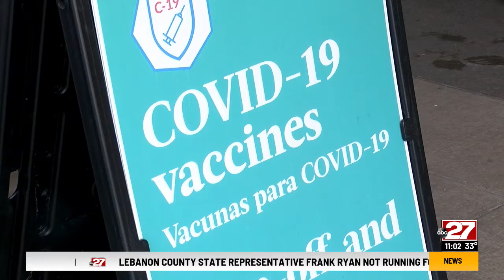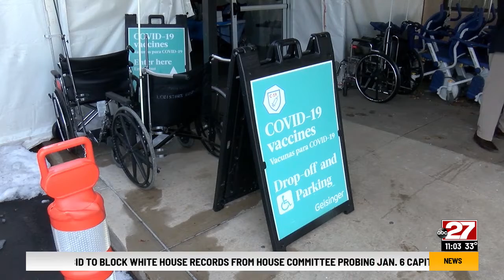Acting Pa. health secretary urges COVID vaccinations in rural Mifflin County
The Pennsylvania Department of Health is focused on encouraging people to get the covid vaccine and boosters, especially in rural communities.